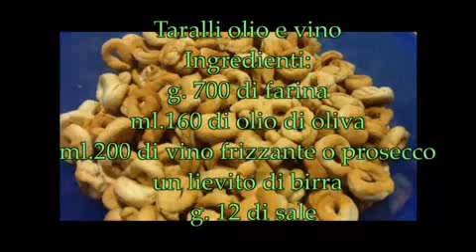Taralli olio e vino, ricetta tradizione, Monopoli Puglia Italia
Taralli olio e vino
700 di farina
ml.200 di vino frizzante  o prosecco
ml.160di olio di oliva
un lievito di birra
salt q.b.
Riscaldare l'olio e il vino, nell'impastatrice  mettere il lievito di birra, l'olio d'oliva e il vino frizzante o prosecco, aggiungere la farina, il sale e lavorare il tutto per cinque minuti, ecco il risultato. Da un pezzo di pasta, ricavare un bastoncino, unire le due estremità  e  formare un cerchio. Mettere I taralli in una teglia ricoperta con carta stagnola e infornare a 180 gradi per 20 minuti.